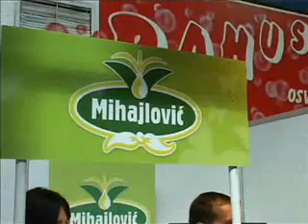31 10 degustacija hrane i pica na 16 sajmu privrede